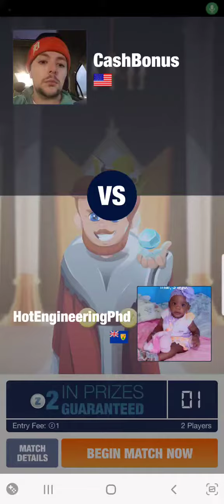Crown Jewels: Match 3 (Skillz Game) [Promo Code: CashBonus]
This is a video of a sample round being played by me on the Skillz game: "Crown Jewels: Match 3".

Games in the Skillz network can be played against opponents for free or for cash (age and location-based restrictions may apply).  Additionally, all games played, both for free and for cash, earn tickets that can be accumulated and redeemed for cash, gift cards and prizes.  Players are matched against opponents at a similar skill level to keep the games competitive and fair.  Game can be found at: games.skillz.com and game categories include: Action, Arcade, Bingo, Board, Bubble, Card, Chess, Dominoes, Mahjong, Pool, Puzzle, Solitaire, Spades, Sports, Strategy, Sudoku, Trivia and Word.  With hundreds of games to choose from, the fun never ends.

Get a FREE CASH BONUS when you sign up and make your first deposit using the following promo code:

CashBonus

I decided to make this video of my playing a match to provide a preview of the game for players looking for new Skillz games to play, so they can see exactly what to expect without having to download each game themselves, just to try it out.  I intend to create and post sample match videos for each and every one of the hundreds of games Skillz has to offer, in the weeks and months to come.

I am in no way paid by, employed by, or associated with Skillz, but am merely a fan of the platform and frequent player of several of the games.